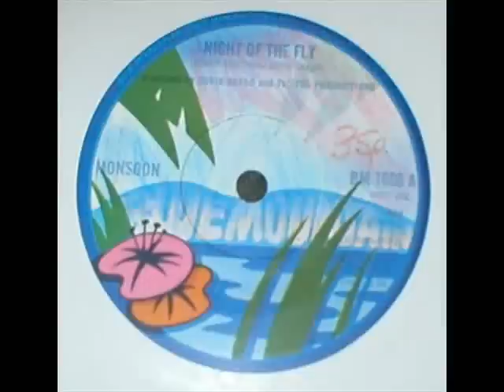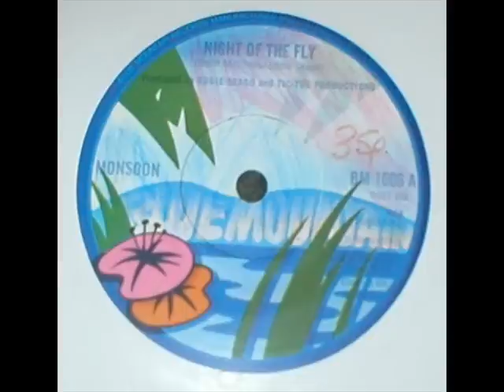Night of the fly by Monsoon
One of those hard to find 'non-hits' that I finally unearthed...not best quality but may help others remember.